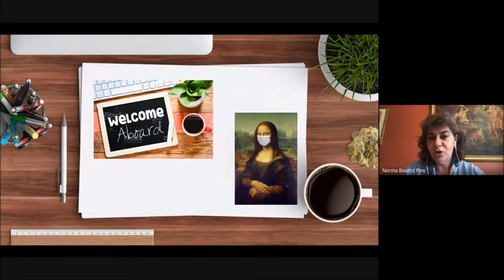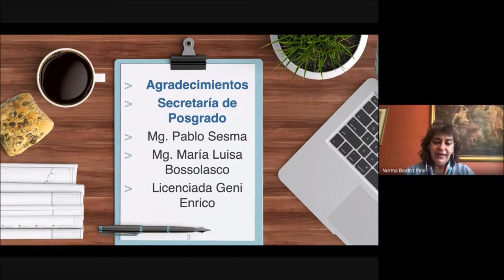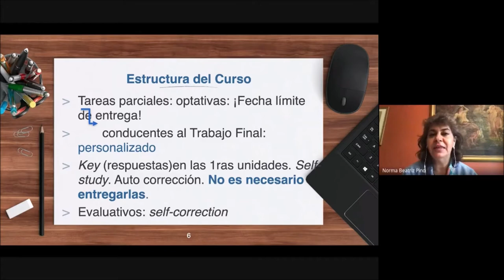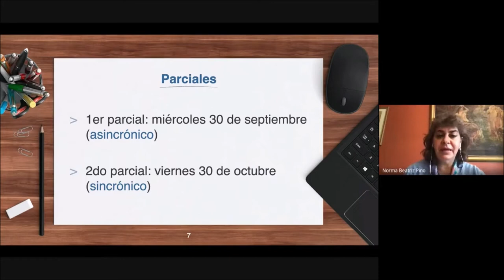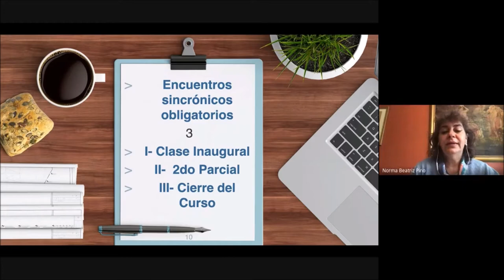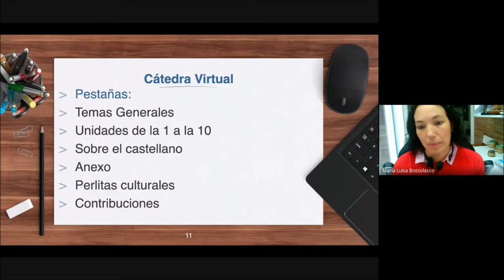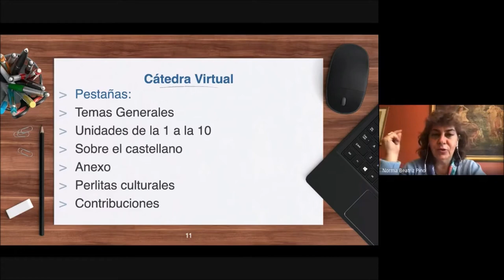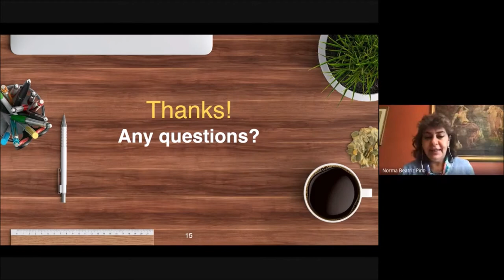Encuentro Sincrónico de Inicio del Curso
Grabación del encuentro sincrónico de inicio del curso de Inglés de Posgrado.